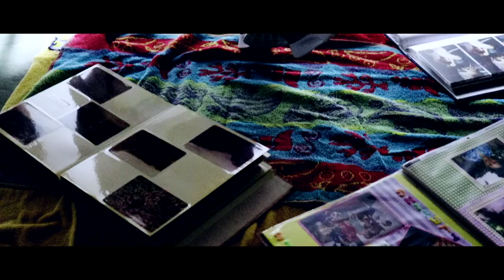KYB101 A2 GROUP 6 - "Dear Emma"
Final submission for KYB101 A2.

Group:
Summer Watson
Caylm Hodges
Nikhil Singh

Tutor:
Susannah Doohan